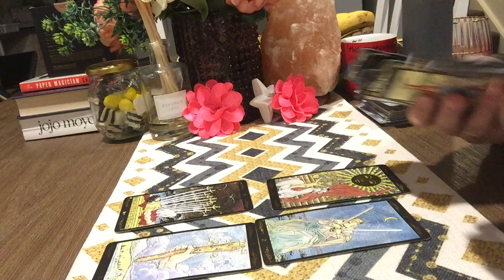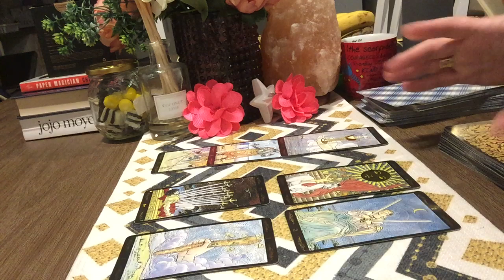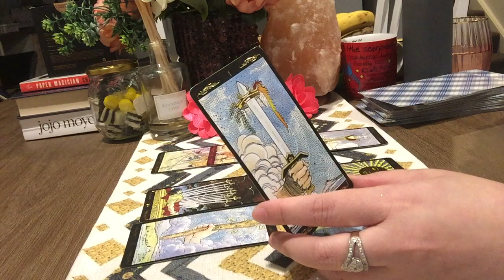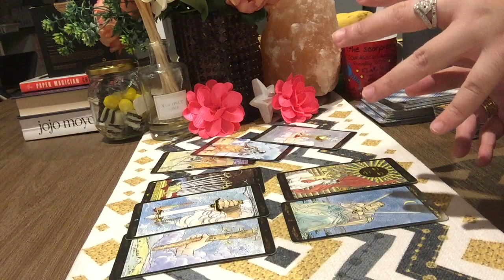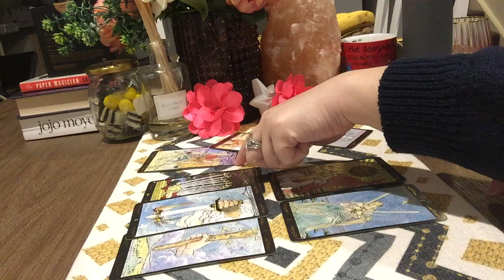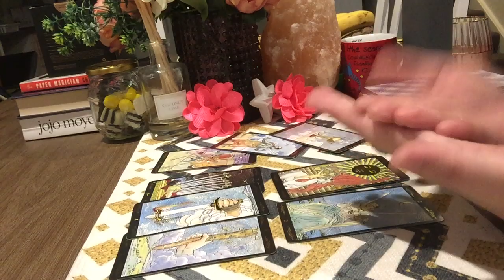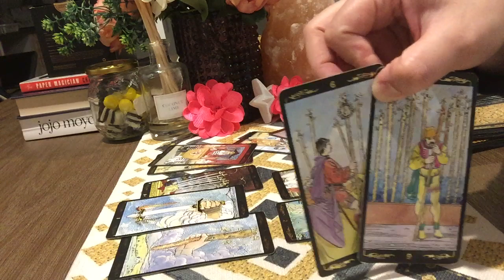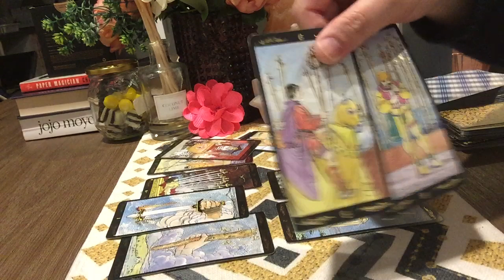CAPRICORN💕Reset The Button!Unexpected!💕FULLMOON & WEEKEND BONUS READING!